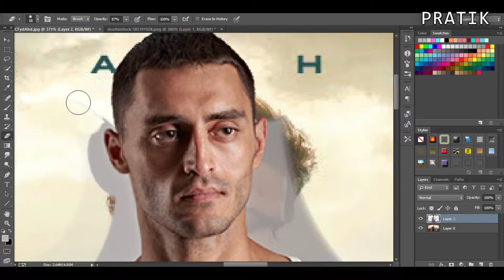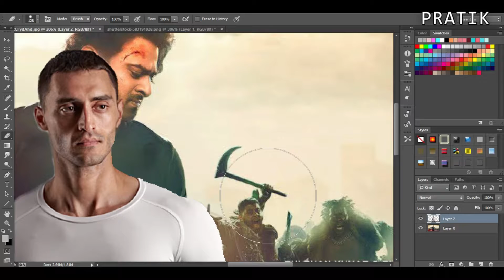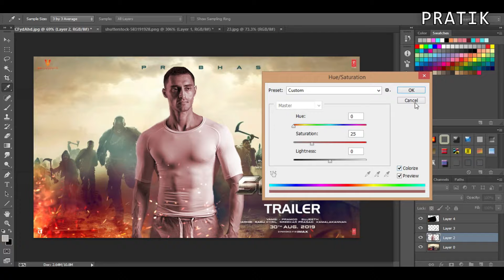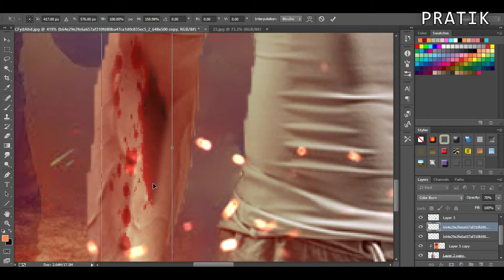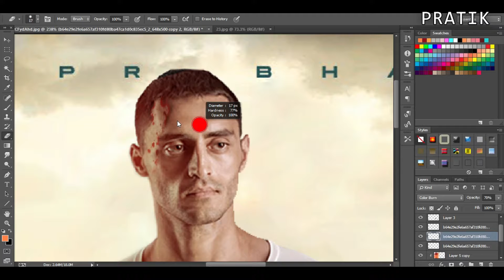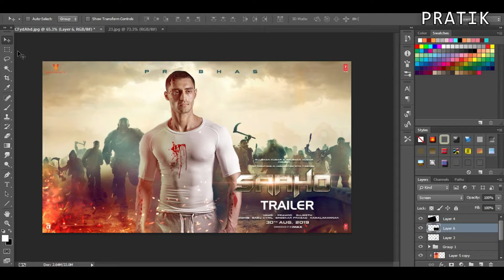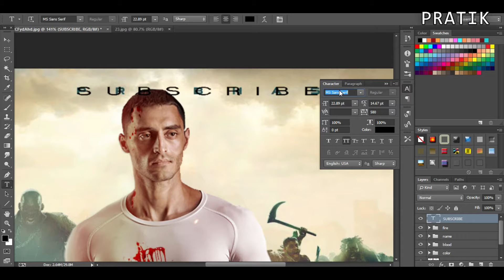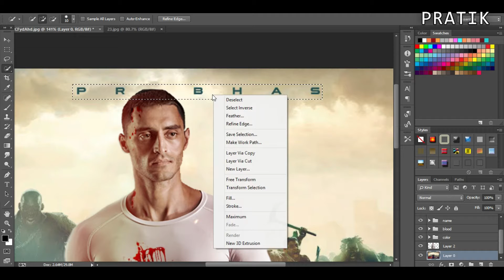How To Create Sahoo Poster Tutorial | Free Template